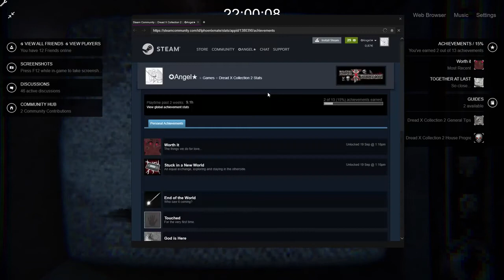Squirrel Stapler | Let's Face The God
With the 3rd part of Squirrel Stapler we it is time to finish the game and redeem thyself to be worthy of the Gods visit (or something)